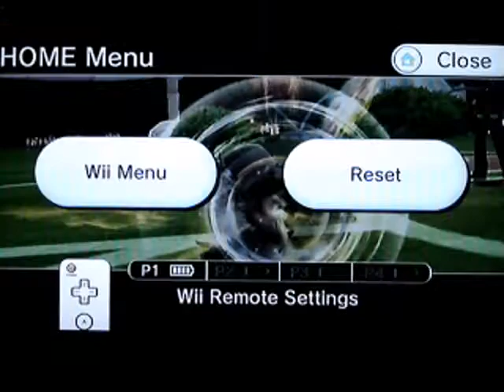PBR - More Internal Conflict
The Shadowvexes (that's plural BTW) clash again, as the new pass takes on the original team, my very first one that I made on PBR, and the first Shadowvex

On these passes are:

New Shadowvex: Arcanine, Gyarados, Dragonite, Heracross, Tyranitar, Absol

Old Shadowvex: Bibarel, Roserade, Kricketot, Staraptor, Empoleon, Luxray